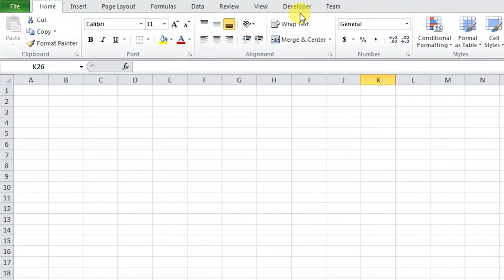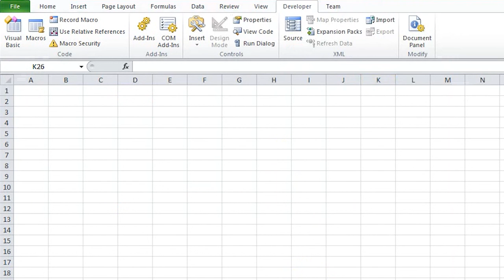How to add developer ribbon in excel and customize ribbons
Customize Ribbons in Excel